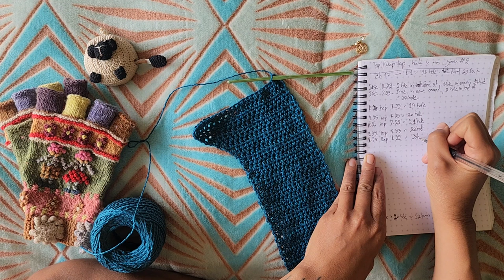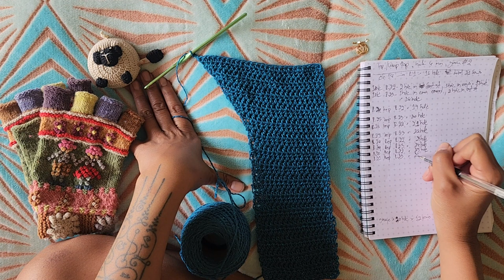POV: Starting CROCHET BUSINESS/Crochet with me and How I film my crochet tutorial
Hey love,
I hope you enjoy a crochet with me vlog. Let me know if you have any request for the new tutorial. I am thinking of a cardigan or a sweater crochet tutorial as it is Winter and I am back to Germany now :)

If you like this type of crochet vlog I will make more of them as I am very enjoy talking to you.
Maya :)